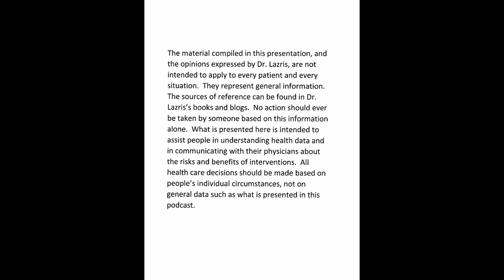Episode 18: Why our health care system is dysfunctional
Our health care system was born in 1910 with the Flexner Report, standardizing medical education and care that favored science, protocols, and memorziation over a patient-centered approach.  We discuss the battle between Flexner and Osler that led to the health care mess and trillion dollars of wasted care that we are confronting today.